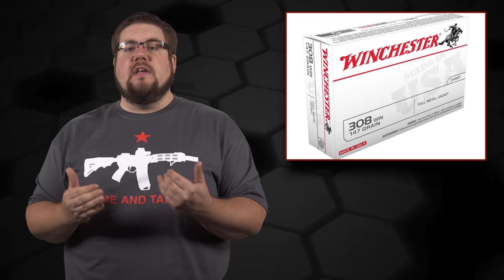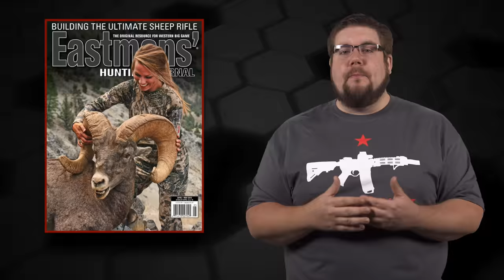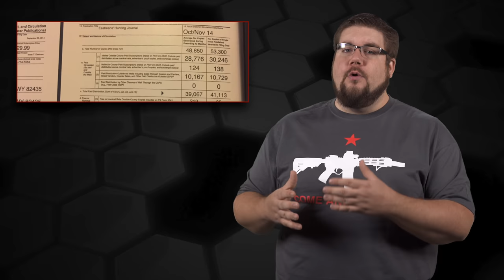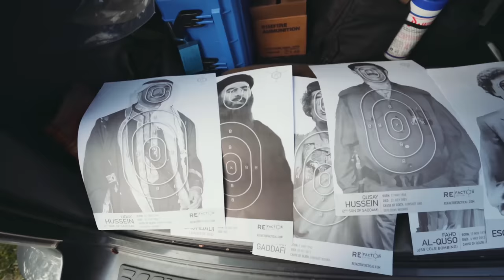33 Nosler, Kuiu Sues Eastmans, DDM4 V7 NotAReview - TGC News!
This week on TGC News Jon Patton tells how Nosler swings at the 338, A camo company sues a magazine, and a well rounded AR on this week’s NotAReview!